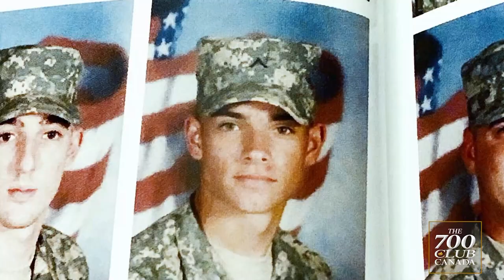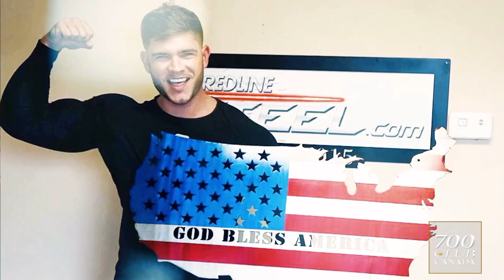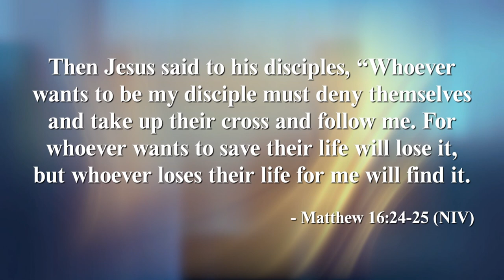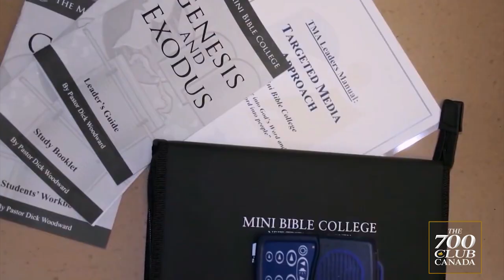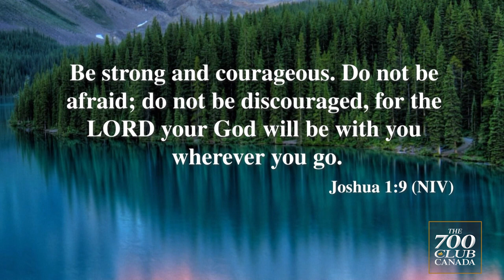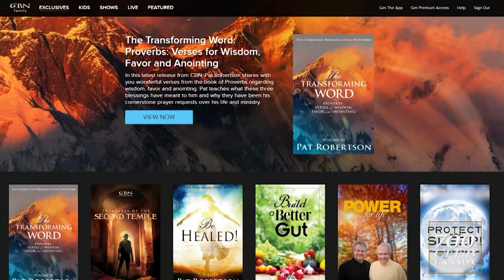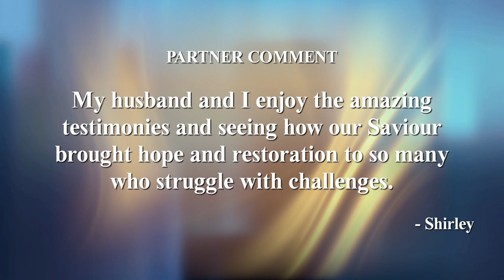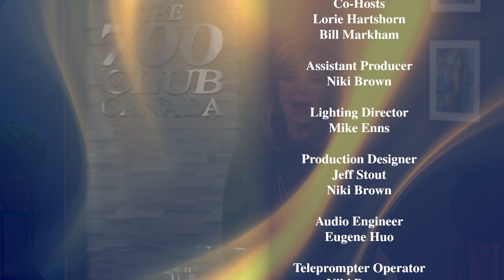IS THERE PURPOSE FOR MY LIFE?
Today, Author June Smith discusses overcoming her childhood trauma in her book ‘Outside The Gate.’   And hear how a near-death experience gives a soldier a purpose for his life and learn of an organization changing the world one church at a time.